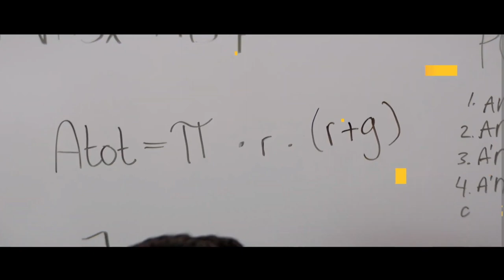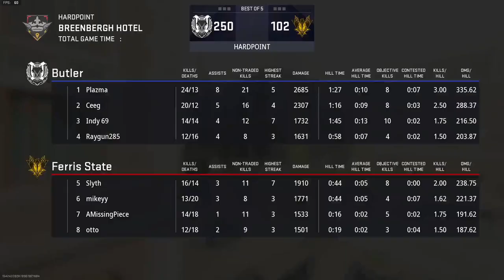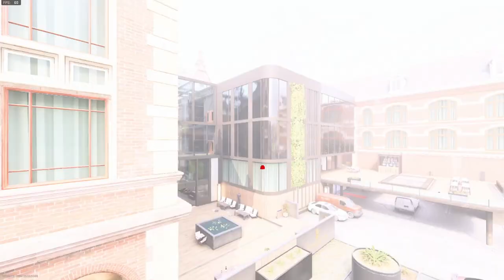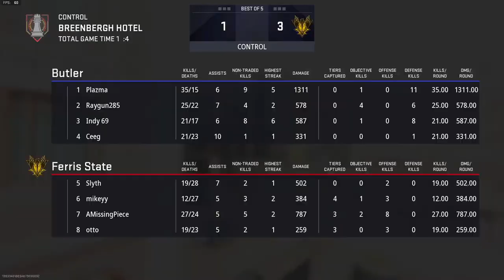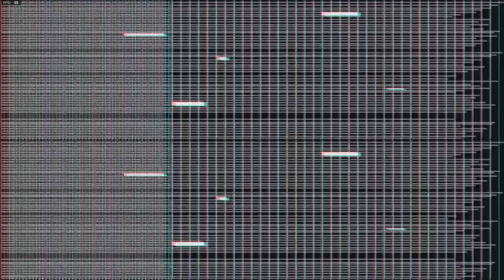Ferris State vs Adrian College | CALL OF DUTY | NECC